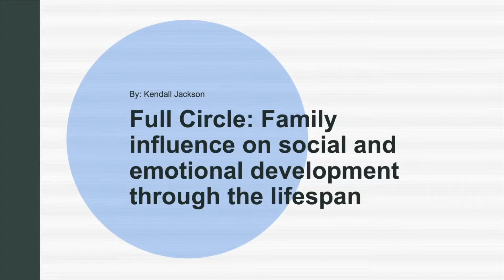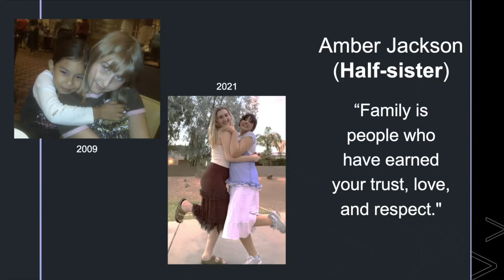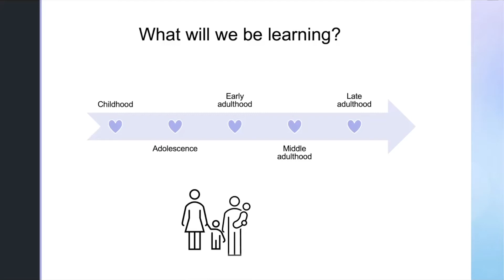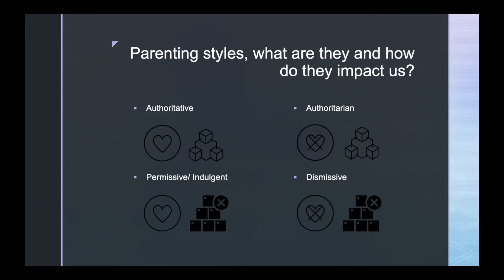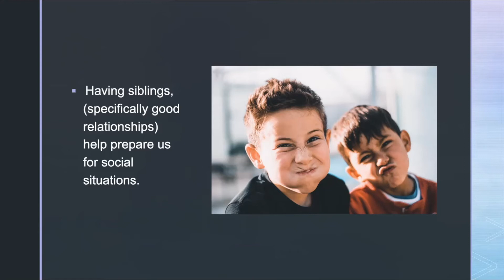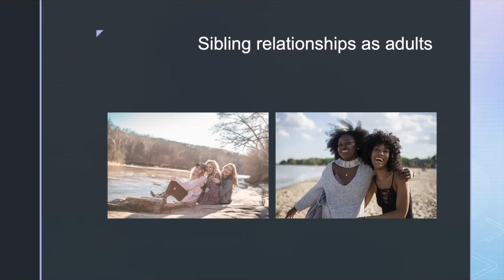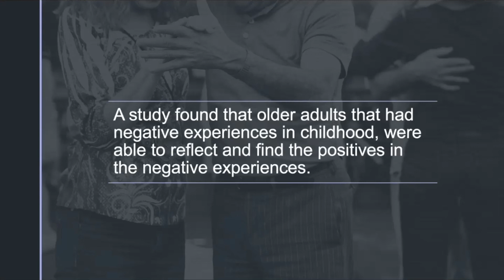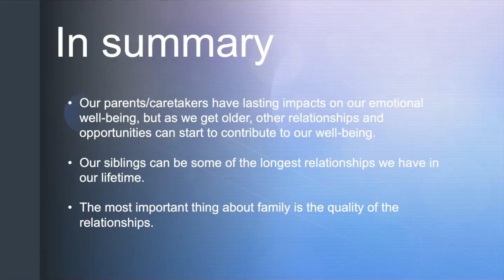Families Across Time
Graduate student Faith Jackson talks to us about the meaning of family and describes research on how our families impact our development.